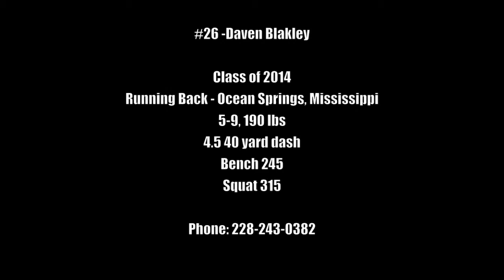Daven Blakley 2011 Highlights.mov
Sophomore Ocean Springs Running Back Daven Blakley.  2011 Highlights.